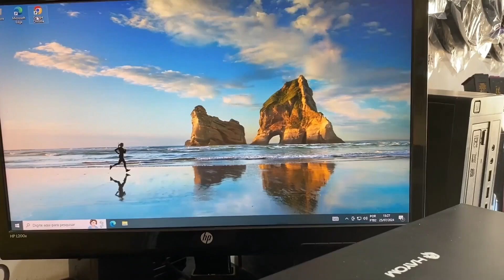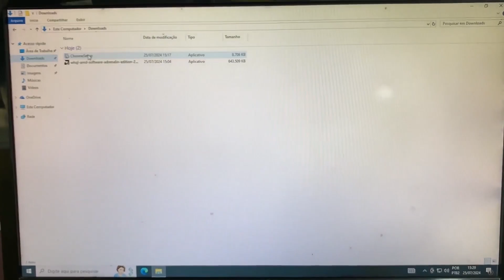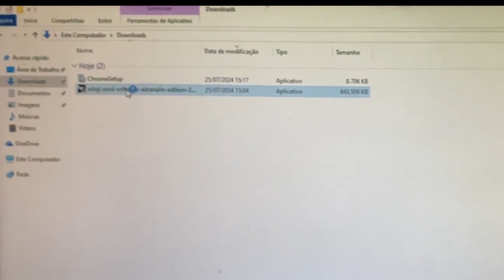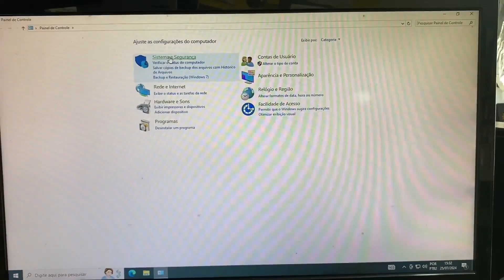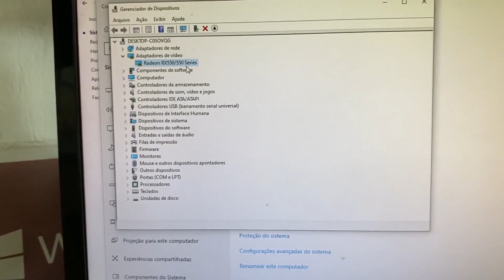COMO INSTALAR O DRIVER ORIGINAL DA PLACA DE VÍDEO RX550 4GB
Tutorial: Como identificar a sua placa de vídeo no PC. Primeiramente, é preciso identificar a sua placa de vídeo RX550. Atualmente, grandes fabricantes de placas de vídeo no mercado: AMD, Intel e Nvidia. Além disso, cada empresa possui uma boa variedade de modelos, então se você não sabe qual é exatamente o seu, há um procedimento simples para descobri-lo. Vamos lá, use o atalho do teclado Windows + R para abrir a função executar. Na pequena janela aberta em seu monitor, digite o comando msinfo32 e clique em "Ok". Agora abra o navegador e digite em pesquisar o modelo da placa de vídeo RX550. Assista o vídeo até o final.

▬▬▬▬ CAPÍTULOS  ▬▬▬▬
➤ 00:00 Início
➤ 00:24 Apresentação da placa de vídeo RX550
➤ 00:42 Como fazer o download do driver
➤ 00:56 Acessando o site do fabricante
➤ 01:23 Selecionado o sistema operacional
➤ 01:37 Baixando o driver da placa de vídeo RX550
➤ 01:57 Executando o driver
➤ 02:05 Começando a extração dos arquivos
➤ 02:46 Fazendo a instalação da placa de vídeo RX550
➤ 03:27 Reiniciando a máquina após a instalação do driver
➤ 03:43 Conferindo a instalação do driver
➤ 03:54 Acessando no gerenciador de dispositivo
➤ 04:18 Finalizando

▬▬▬▬▬▬▬▬  Edição  ▬▬▬▬▬▬▬▬▬▬▬▬
🎬 Edição por Márcia Ramos